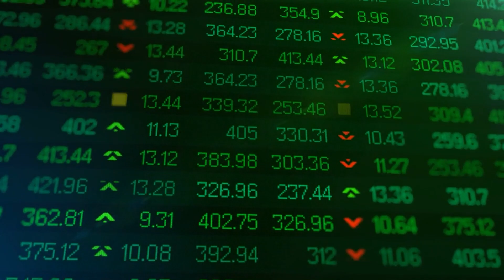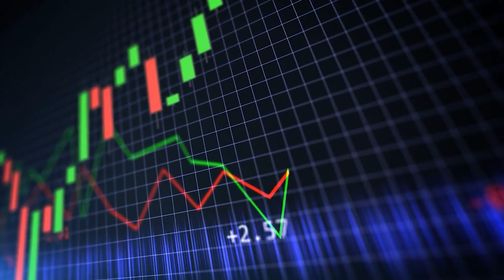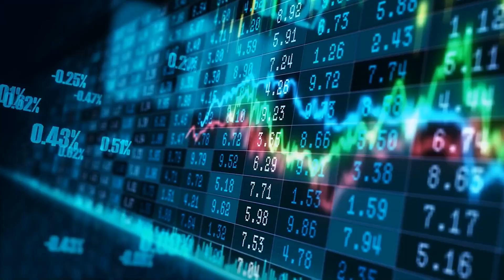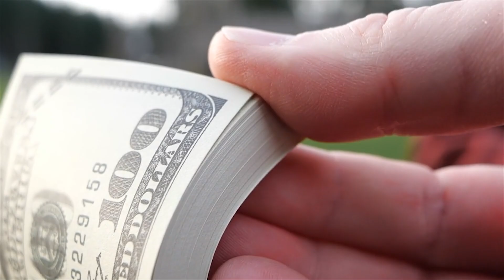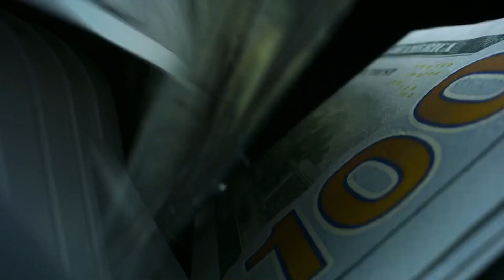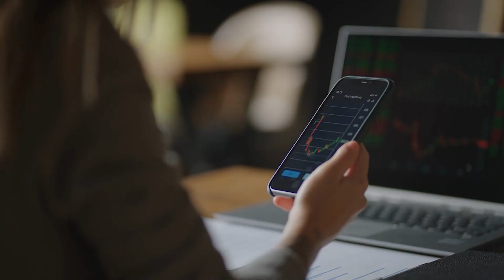The Tesla Solar 2022 Update Is Here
In this video, you will get to know the new Tesla Solar Update!